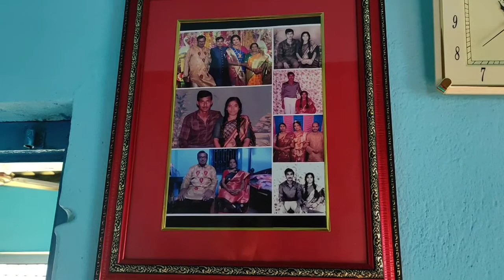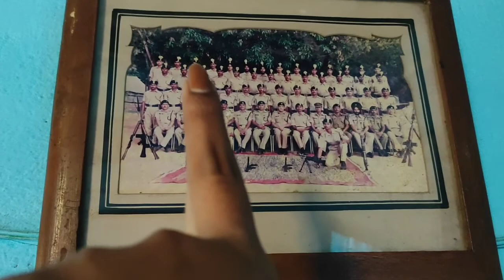onak din por babar bari gelam. 🥰🥰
on this vlog channel I will be sharing my uncut life with you people. I want to share my daily happy moments with you guys through my vlogs.

instagram. com/suparna.naskar.5439087